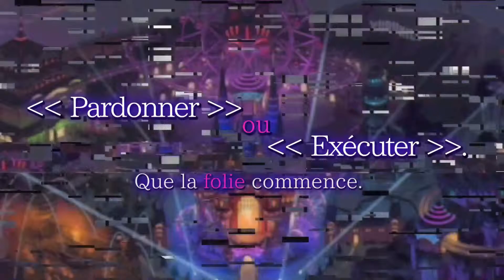Yurukill The Calumniation Games • Announcement Trailer • FR • PS5 PS4 Switch